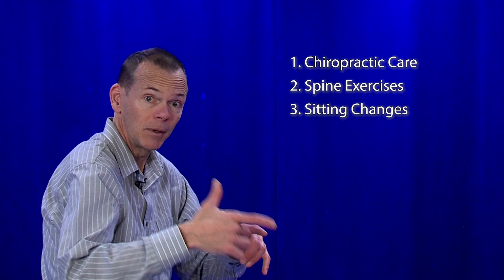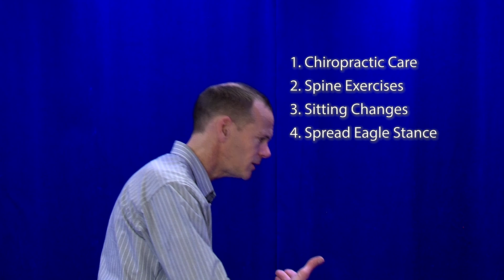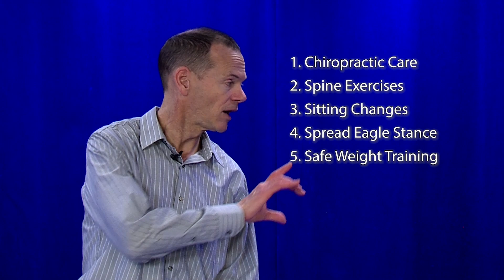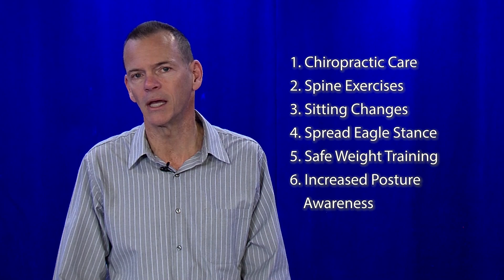Low Back Pain Solved with a Simple Program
A 67 year old woman with off/on low back pain for 4 years enjoys great relief with a simple, common spinal program in the office and at home.
1. Chiropractic Care
2. Spine Exercises
3. Sitting Management
4. Standing Ergonomics (the Dr. Fuller Spread Eagle Special)
5. Safe Weight Training
6. Posture Awareness